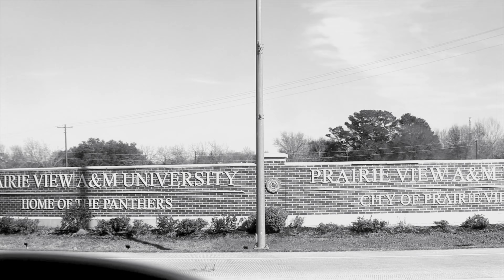Asking PVAMU Students: PV or TSU? ft. Famous TikToker “ Franny “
I Set Up A Drill Rapper On A BlindDate *Gone wrong *,BLIND DATE WITH JANET JACKSON@ *GONE WRONG* THINGS GOT WILD MUST WATCH , I CONFRONTED ZOE LITTLE SISTER FACE TO FACE *GONE WRONG*, blind date gone wrong , blind date gone right , Put A HOOD N***A On A Blind Date With A BIG FREAK & (Gone Extremely Wrong), BLINDDATE, blindDate gone wrong ,
I PUT MY HOOD FRIEND ON A BLIND DATE WITH A FOREIGN BADDIE *GONE WRONG* (HILARIOUS), BLIND DATE GONE RIGHT SMASHED ON THE FIRST NIGHT!?, I SET 2 FREAKS ON A BLIND DATE😍, I PUT TWO FREAKS ON A BLIND DATE *GONE RIGHT*,I CALLED ZOE UGLY AND SHE CRIED *GONE WRONG*,1zech ,Asking vision four questions girls wanna know about boys *gets spicy *,I PUT TWO FREAKS ON A BLIND DATE *GOT REAL SPICY*,I PUT A SMOOTH DUDE ON A BLIND DATE WITH A PRETTY GIRL 😍!,jubillee,Face to face,10 boys 10 girls,SMASH OR PASS FACE TO FACE,smash or pass face to face,face to face smash or pass,Freaky blind dates,Freaky blind date,I put 2 freaks on a blind date,Blind date,I put 2 loverbirds on a blinddate,I put 2 toxic freaks on a blind date,I put 2 toxic exes on a blind date,Blind date freaky,Blind date with spin the wheel,Noluvmar blinddate, DELETING IN 24 HOURS 💦😍,
I LEFT A FREAK ALONE WITH MY GIRLFRIEND
🥵💦loyaltytest jubilee,I PUT 2 FREAKS ON A
BLIND DATE💦
jubilee,I PUT CHYTHEGREATEST AND RG OFFICIAL ON A BLIND DATE🥰!!,I LEFT A FREAK ALONE WITH MY GIRLFRIEND🥵💦! loyaltytest jubilee,JANO AND IDA HAS SOMETHING TO SAY..👀,I PUT JANO ON A BLIND DATE WITH HIS NEW GF SASHA😍🔥,SASHA EXPLAINS WHY HER AND JANO BROKE UP💔.. *THE TRUTH*,I PUT 2 COLLEGE FR3AKS ON A BLIND DATE😳🔥,jubillee,SMASH OR PASS FACE TO FACE,smash or pass face to face,face to face smash or pass,Freaky blind dates,Freaky blind date,I put 2 freaks on a blind date,Blind date,I put 2 loverbirds on a blinddate,I put 2 toxic freaks on a blind date,I put 2 toxic exes on a blind date,Blind dateIF YOU ENJOYED THIS VIDEO SUBSCRIBE FOR MORE DOPE CONTENT & FOLLOW ME ON INSTAGRAM : @1ZECH , NEW MERCH IS NOW AVAILABLE

BLIND DATE💦
jubilee,I PUT CHYTHEGREATEST AND RG OFFICIAL ON A BLIND DATE🥰!!,I LEFT A FREAK ALONE WITH MY GIRLFRIEND🥵💦! loyaltytest jubilee,JANO AND IDA HAS SOMETHING TO SAY..👀,I PUT JANO ON A BLIND DATE WITH HIS NEW GF SASHA😍🔥,SASHA EXPLAINS WHY HER AND JANO BROKE UP💔.. *THE TRUTH*,I PUT 2 COLLEGE FR3AKS ON A BLIND DATE😳🔥,jubillee,SMASH OR PASS FACE TO FACE,smash or pass face to face,face to face smash or pass,Freaky blind dates,Freaky blind date,I put 2 freaks on a blind date,Blind date,I put 2 loverbirds on a blinddate,I put 2 toxic freaks on a blind date,I put 2 toxic exes on a blind date,Blind date